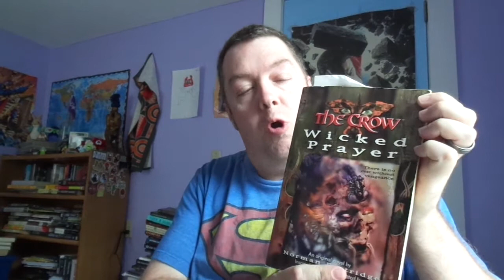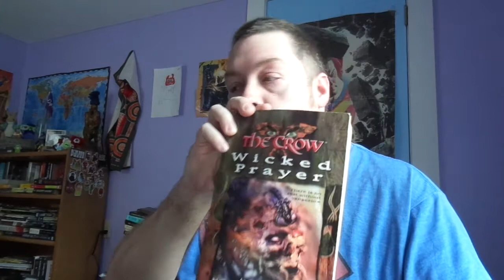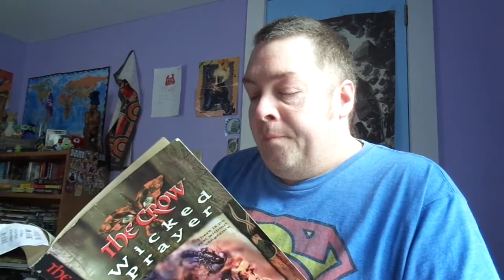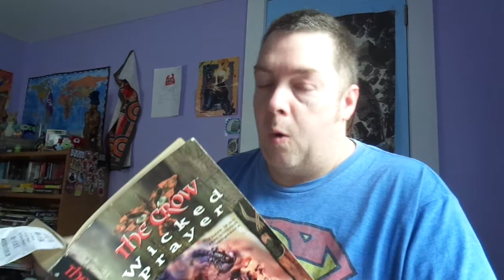Review: The Crow- Wicked Prayer by Norman Partridge